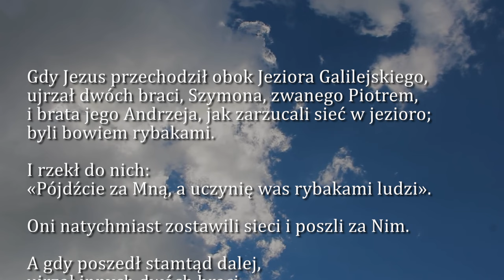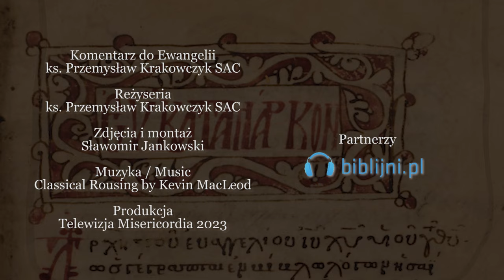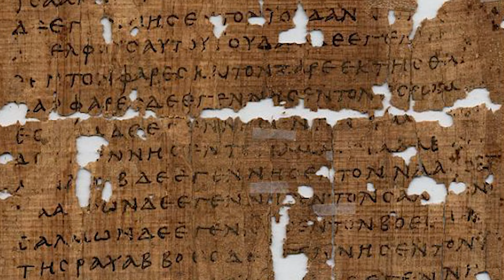Dobra Nowina na dziś | 30 listopada - św. Andrzeja, apostoła